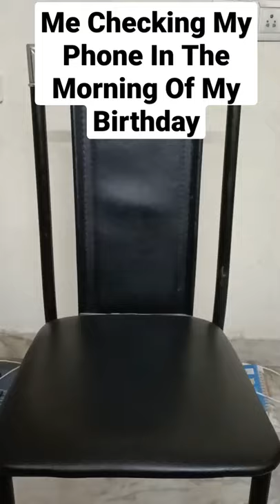Me Checking My Phone On My Birthday